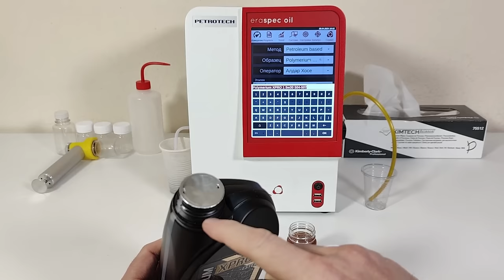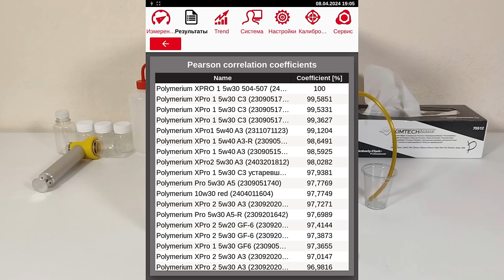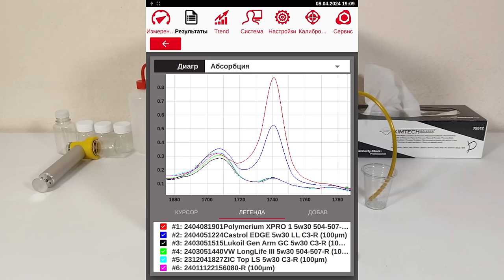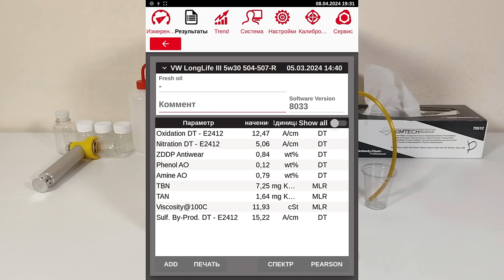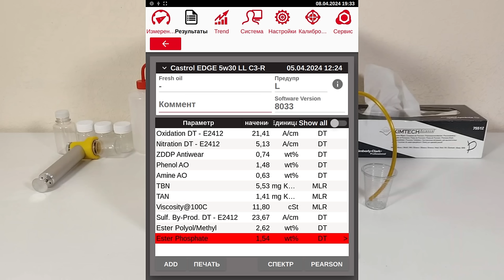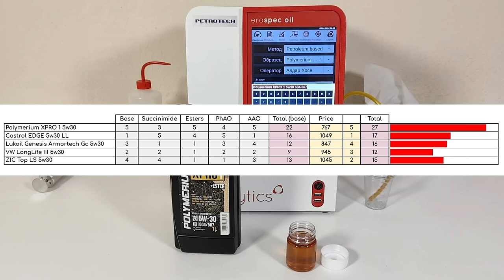Рейтинг масел С3 (для автомобилей, оснащенных современными катализаторами).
Очередное видео из серии сравнительных тестов, свежих масел.
Масла сравниваются по качеству базы, дорогим и премиальных компонентам и стоимости за литр (на Озоне).
По каждой категории, выставляется оценка от 1 до 5 (где 5 максимальная, за первое место) и далее все суммируется с учетом стоимости.
Каждый из Вас, может внести посильный вклад, в приобретение образцов, для следующих сравнений
Будут сравнения разных допусков, продуктов и производителей.

Заранее благодарю Все поддерживающих.